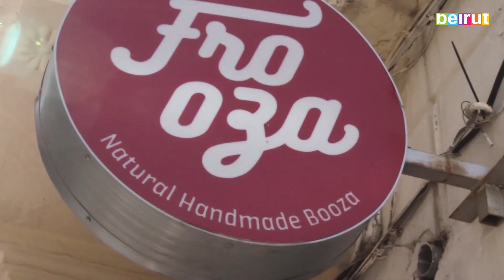Knefeh Ice Cream: A Beirut Special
This Beirut ice cream spot serves an extra special flavor of your favorite ice cold treat.

Only at Frooza Booza in Beirut can you get your hands on Knefeh Ice Cream. A fresh slice of Knefeh is cut up and rolled into vanilla  ice cream and topped with an oozy warm piece of Knefeh. You won't find this treat anywhere else in Beirut, so if you love Knefeh and you love ice cream, this just might be your new favorite summer snack.